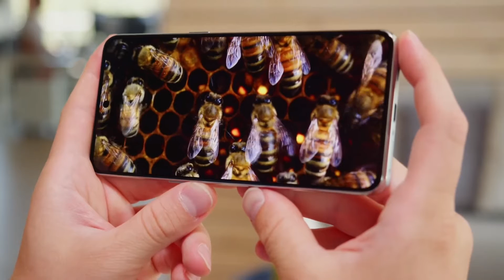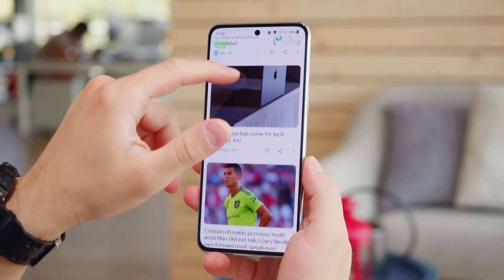OnePlus 11T Got Leaked! OnePlus 11T Will Dethrone Samsung And Apple!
Peace ❤